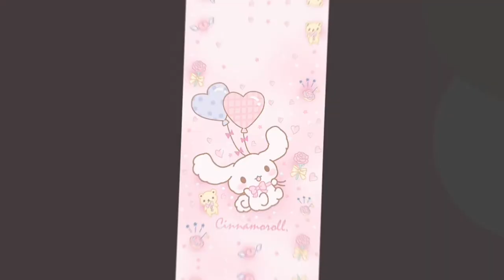Cinnamoroll Kawaii Wallpapers | Kitty MJ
Cinnamoroll Kawaii Wallpapers and Backgrounds